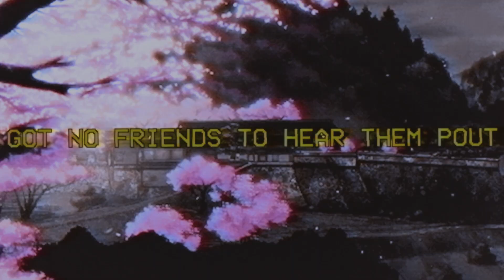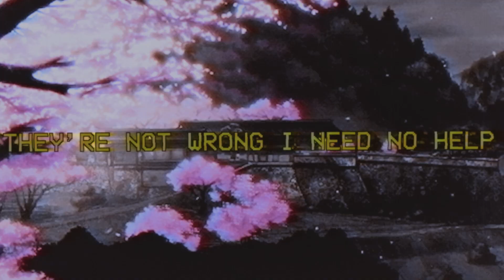heylog - thanks (lyrics)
"shes stunning dont know her name"

lyrics

i got all this figured out
she loved me where was that now
i need no advice for now
i need no one just for now
i like hangin by myself
got nothing to worry bout
got no friends to hear them pout
no drama i luv this wow

omg
i got played
she aint the one
i look dumb
hes got scars
and she running far
she dont know where to start
left the shattered heart

i lost thought unplugged my brain
she poisoned me hey wow thanks
hey wow thanks
british girl look like effy
dont know her name

i been told i hate myself
theyre not wrong i need no help
i need nothing dont reach out
how u doing, oh im swell
i guess ill just take the L
hold your ears im boutta yell
im precious beside my mouth
i feel like im using the same flow in every song
i probably am its fine it kind of piss me off
i dont even know where we stand, enemies or what
but u know i think abt u and its quite a lot
she said shes building a relationship with god
i wonder how far thatll last, prolly not long
all the things u say and do, u needa wash ur mouth
cus i know where its been, girl im not dumb